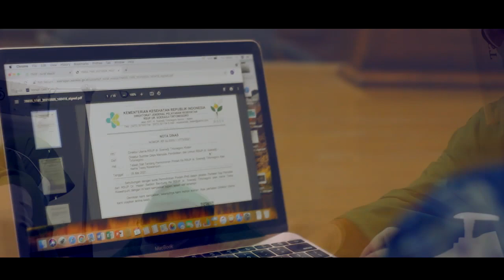Merangkai silaturahmi, Menembus batasan Pandemi, Menggapai fitrah sejati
Selamat Hari Raya Idul Fitri 1442H, Minal 'Aidin wal faidzin, Mohon Maaf Lahir dan Batin